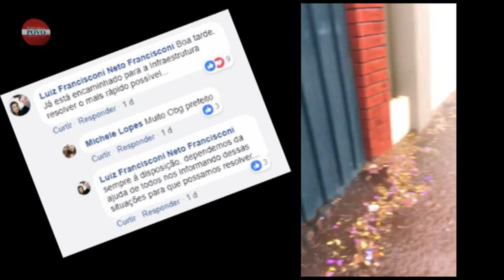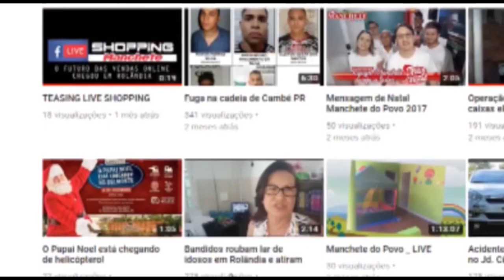Problemas antigos causam novos alagamentos em Rolândia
Com a forte chuva desse final de semana algumas ruas da cidade ficaram alagadas. Em especial, um local foi filmado por moradores preocupados que fazem um apelo ao poder público
O vídeo publicado no perfil de Michele Lopes mostra a Rua Bem-te-vi, esquina com Beija Flor, no Jd. Belo Horizonte com água acima dos joelhos enquanto um dos moradores tenta desobstruir a entrada do bueiro.
Na publicação relatos dão conta que o problema é antigo e todas as vezes que chove forte acontece esse problema. Nos comentários, Michele garante que faz o possível para evitar que o lixo da rua se acumule no bueiro justamente para evitar o alagamento. Segundo ela o problema acontece porque existem poucos bueiros e a tubulação não consegue de escoar toda água. “Aqui o bueiro não dá conta da enxurrada toda vez q a chuva tá forte alaga aqui (SIC)”, lamenta.
O prefeito municipal de Rolândia, Luiz Francisconi Neto, foi marcado na publicação e em resposta garantiu que já estaria encaminhando a demanda para que a secretaria de infraestrutura resolvesse a questão o mais rápido possível.
Em outra publicação feita por Michele, uma amiga sua, Priscilla Mendes em um comentário posta um vídeo de uma casa no Jd. Nobre 4. Neste local a enxurrada chegou a invadir os cômodos da casa e moradores tentam limpar a lama trazida pela água da chuva.
A chuva deste sábado (25/03) causou também o desabastecimento temporário de água do município de Rolândia que só foi normalizado após às 12h horas da segunda (26/03).
Além do desabastecimento a Defesa Civil de Rolândia registrou o destelhamento de uma casa na Rua Dálias, Jd. Novo Horizonte onde os próprios moradores, com o apoio do Corpo de bombeiros fizeram os reparos emergenciais.
Com a chuva também foi registrada a queda de uma árvore na Rua Jasmim, em frente ao número 239, próximo ao Supermercado Boa Compra. Não causou danos e nem impedimento do tráfego.
O coordenador da Defesa Civil, Paulo Gaffo, orienta que em casos de destelhamento ou outras ocorrências causadas pela chuva e vento, os moradores devem informar os bombeiros que irão acionar a Defesa Civil para ajudar a população no que for possível.